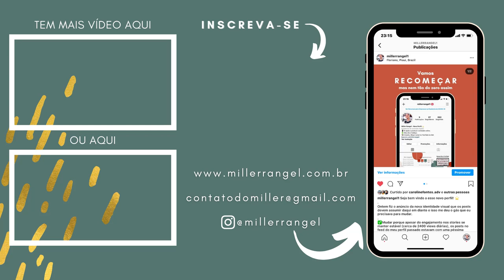SALVAR E COMPARTILHAR POSTS PARA AUMENTAR O ENGAJAMENTO DO INSTAGRAM!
No vídeo de hoje eu te conto sobre como melhorar o engajamento do Instagram com duas ações super importantes aos olhos do algoritmo mas que muita gente negligencia. Salvar e compartilhar posts para aumentar o engajamento do Instagram!

Salvar e compartilhar posts podem fazer seu engajamento aumentar muito! Sempre incentive essas ações, elas tem um peso muito maior para o engajamento que curtidas nos posts.

Também falei que tipo de posts incentivam que os seguidores executem essas ações.